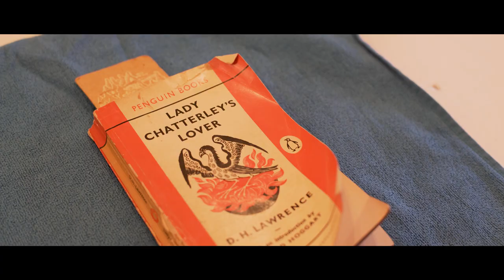Lady Chatterley's Lover Full Trailer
When Clifford Chatterley returns from the war a wounded hero, his young bride Connie does her best to care for him.

Neglected and alone, she instigates a love affair with the gamekeeper, Mellors; a relationship that bridges the social divide and challenges convention. In touch, they find the simplest of truths. In lust, they risk the greatest of scandals.

Lawrence’s most sensual of novels was first published in 1928, but an uncensored version only became available in 1960, leading to one of the most famous trials of the 20th century.

Tender, thoughtful and impassioned, Lady Chatterley’s Lover is the story that changed Britain.